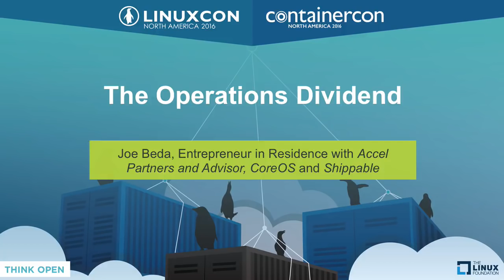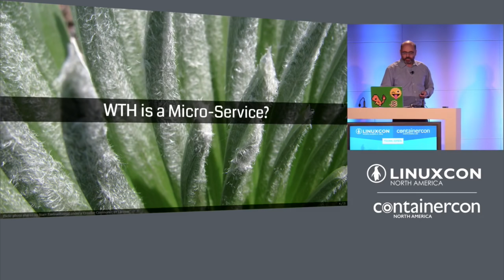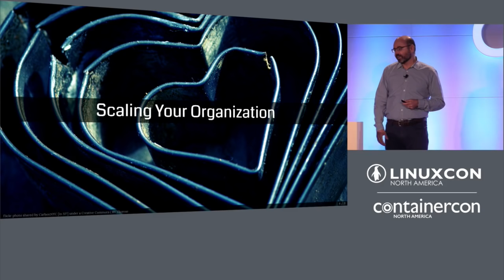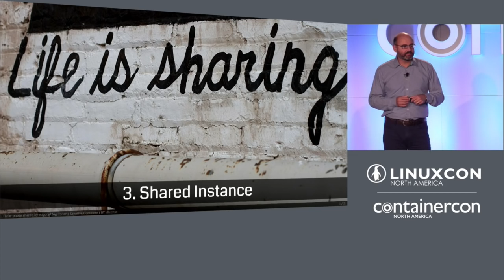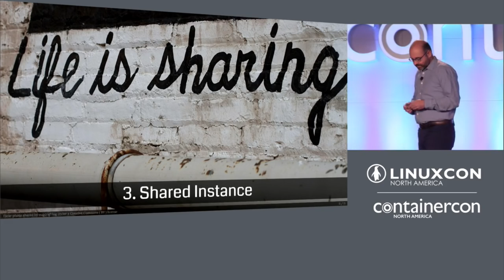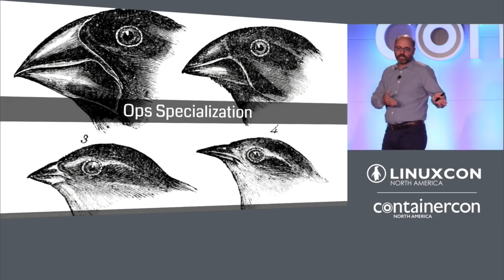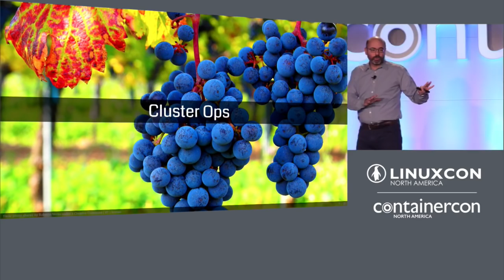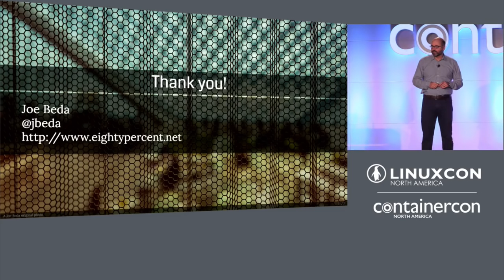Keynote: The Operations Dividend by Joe Beda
Keynote: The Operations Dividend - Joe Beda, Entrepreneur in Residence with Accel Partners and Advisor, CoreOS and Shippable.

Containers and Cloud Native are great technology, but what is the larger business context? Why should the pointy haired bosses care? In this talk, based on 10 years at Google, Joe makes a case for redefining roles to increase product velocity.

About Joe Beda

Joe Beda is currently looking for his next job as an Entrepreneur in Residence with Accel Partners.  He is also advising CoreOS and Shippable.  He has been a professional software engineer for 18 years. Over his career at Google and Microsoft, he has built browsers, designed graphics APIs, connected to the telephone system, and optimized ads. Over the past five years, he started, managed and launched Google Compute Engine and helped to create, motivate and launch the Kubernetes project. Joe's current pet project is to make it easy to secure service to service communication with an open project called SPIFFE.

Joe holds a B.S. from Harvey Mudd College in Claremont, California. He lives in Seattle with his wife, a physician, and his two children.